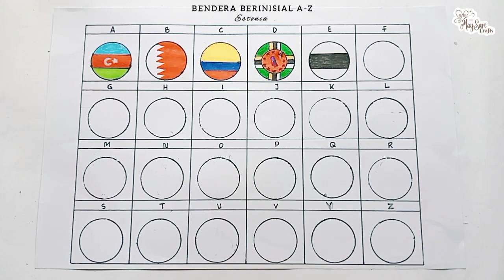Gambar Bendera dengan Inisial E